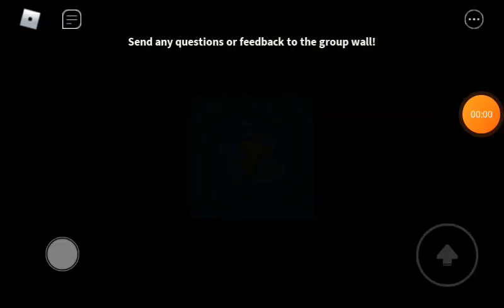roblox youtube tycoon part 1